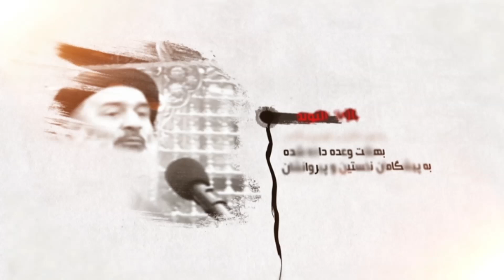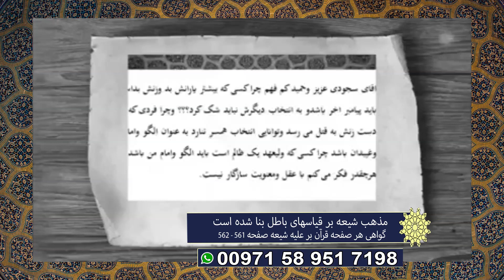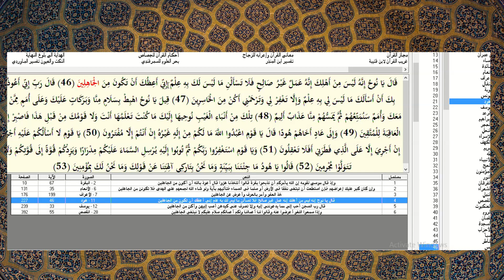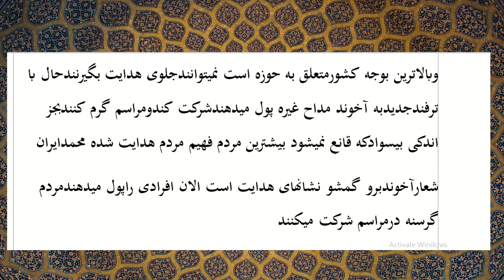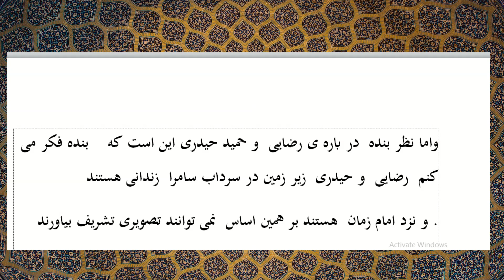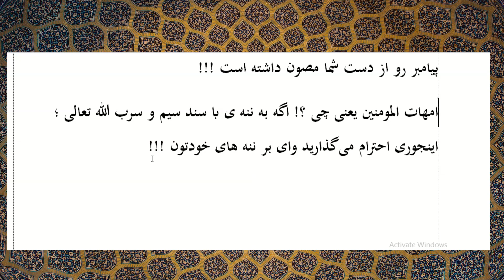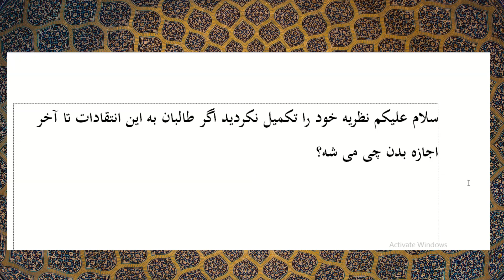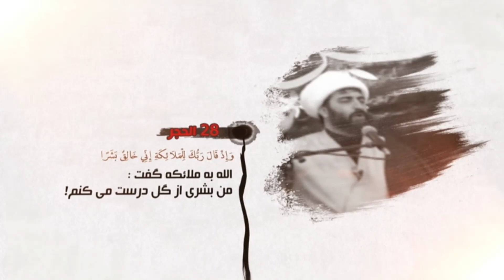برهان قاطع: مذهب شیعه بر قیاسهای باطل بنا شده است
استاد محمدباقر سجودی - برهان قاطع - شبکه جهانی نور - سه شنبه، ۱۶ شهریور ۱۴۰۰

فرکانس: 12073 عمودی ( V )